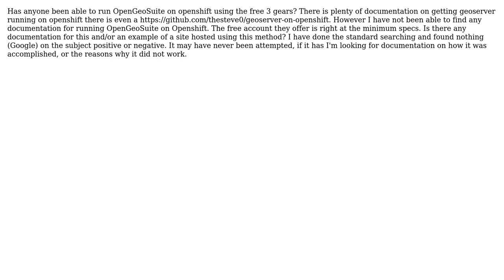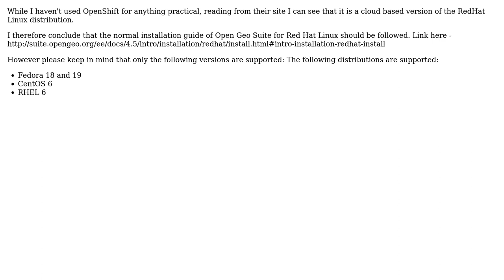GIS: Running OpenGeoSuite on Openshift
With thanks & praise to God, and with thanks to the many people who have made this project possible! | Content (except music & images) licensed under CC BY-SA | Music | Images & others | With thanks to user Sorin RUSU user risail and the Stack Exchange Network Trademarks are property of their respective owners. You are responsible for your own actions.